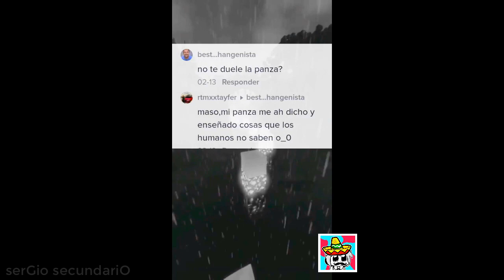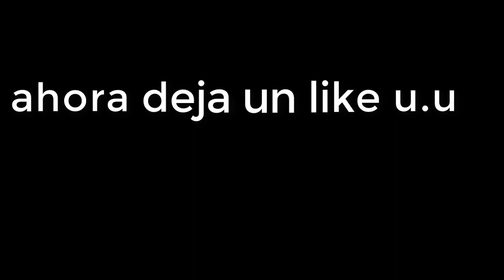🏇SI TE RÍES PIERDES NIVEL MINECRAFT ⛹ MEJORES MOMENTOS + FAILS + RISA + GRACIOSOS #65